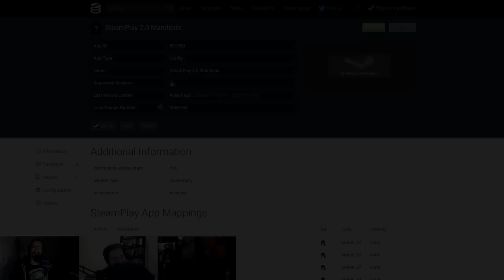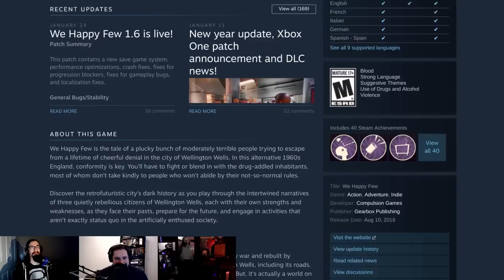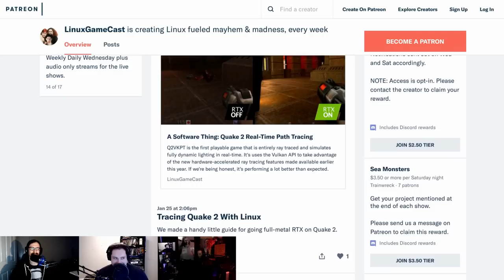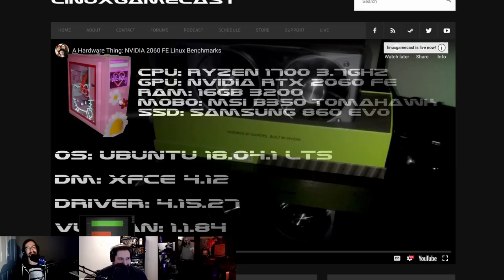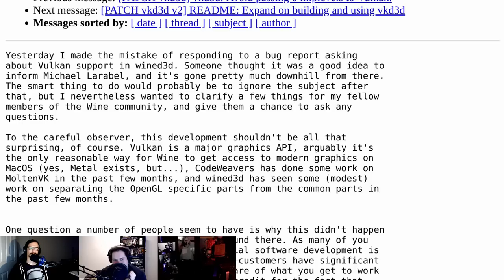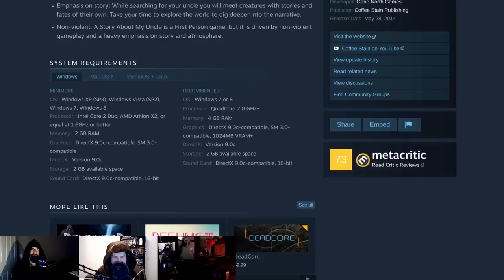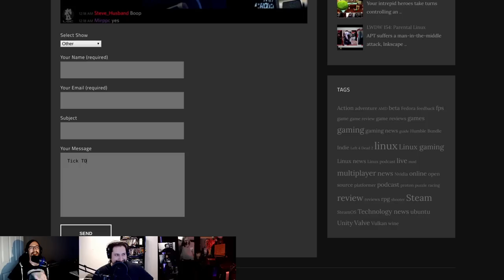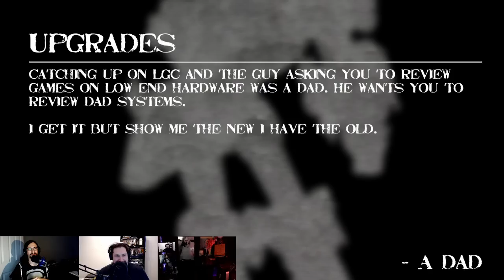LinuxGameCast Weekly 336: Sexualizing Pedro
NVIDIA 2060 review incoming! DXVK 0.96 reduces CPU overhead, We Happy Few heads to Linux, and AMD vows to have Radeon VII drivers ready at launch.